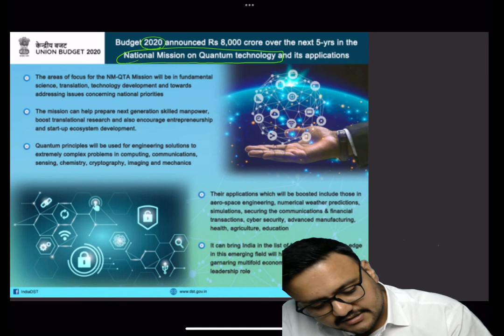SCIENCE AND TECHNOLOGY|| LECTURE 16|| EMERGING TECHNOLOGIES| BLOCKCHAIN| NFT| QKD || FULL COURSE